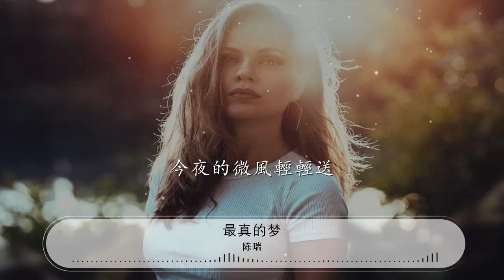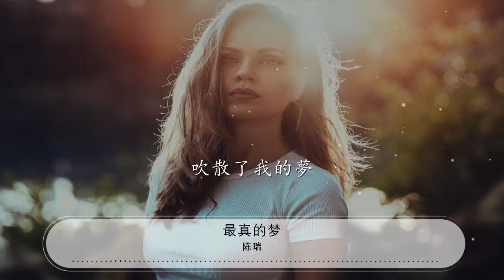最真的夢 - 陳瑞『今夜微風輕送 把我的心吹動』【動態歌詞Lyrics】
陳瑞

00:00 最真的夢 - 陳瑞
00:43 今夜微風輕送

00:47 把我的心吹動

00:51 多少塵封的往日情

00:54 重回到我心中

00:59 往事隨風飄送

01:03 把我的心刺痛

01:06 你是那美夢難忘記

01:10 深藏在記憶中

01:14 總是要歷盡百轉和千回
01:19 才知情深意濃

01:23 總是要走遍千山和萬水
01:27 才知何去何從

01:31 爲何等到錯過多年以後

01:38 才明白自己最真的夢

01:46 是否還記得我

01:51 還是已忘了我

01:55 今夜的微風輕輕送

01:58 吹散了我的夢

02:35 今夜微風輕送

02:39 把我的心吹動

02:43 多少塵封的往日情
02:47 重回到我心中

02:51 往事隨風飄送

02:55 把我的心刺痛

02:59 你是那美夢難忘記

03:02 深藏在記憶中

03:07 總是要歷盡百轉和千回
03:11 才知情深意濃

03:14 總是要走遍千山和萬水
03:18 才知何去何從

03:23 爲何等到錯過多年以後

03:30 才明白自己最真的夢

03:38 是否還記得我

03:43 還是已忘了我

03:47 今夜的微風輕輕送

03:50 吹散了我的夢